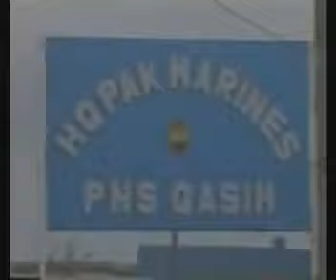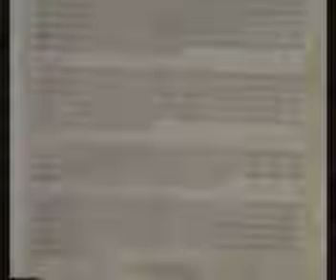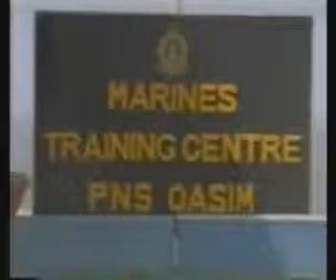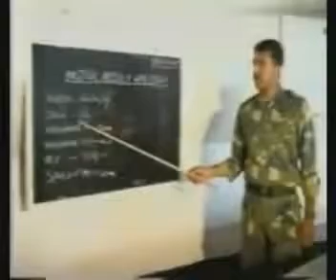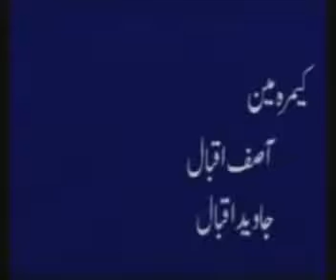Pak Marines Documentary